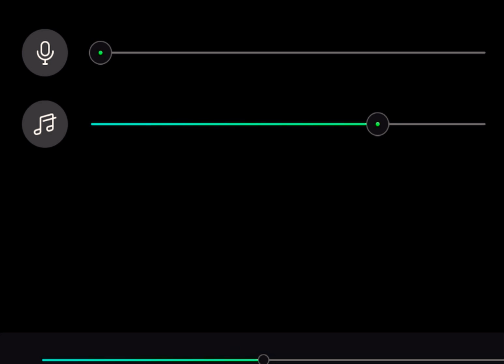Murder in my mind x INST|| ❗️USE WITH CREDIT!❗️